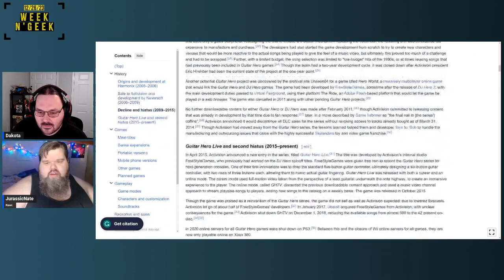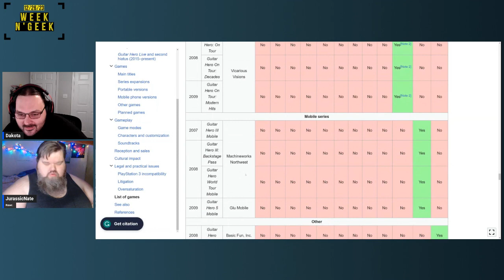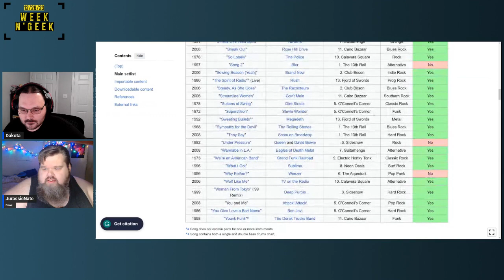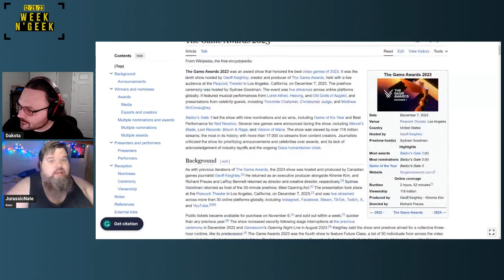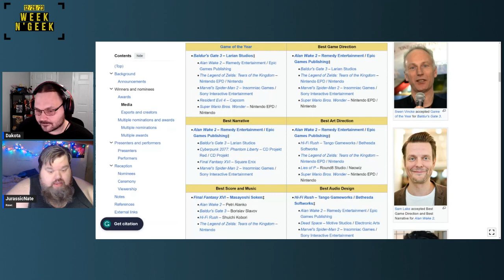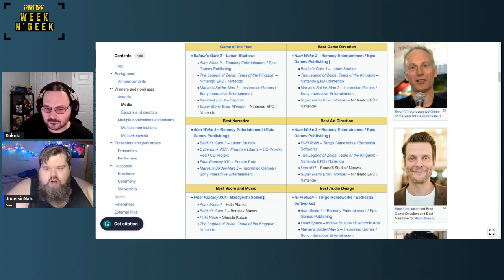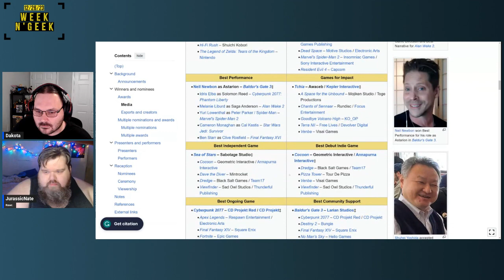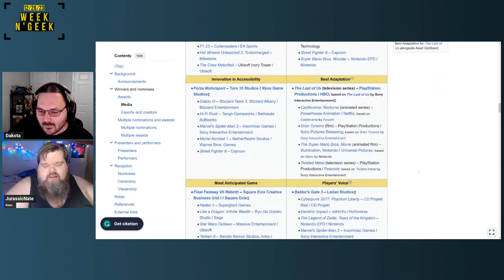Week N' Geek: Episode 15 (Catching Up!)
Small recap episode of the Week N' Geek Podcast!